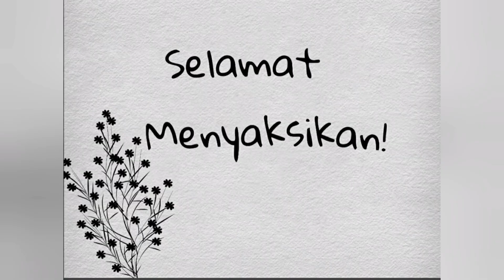Cuta Muda @ RancaSepat Minggu 24-02-2019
Selamat datang di Chanelnya Getih Sunda Muda
Seni reak cuta muda group Pimp. Abah jaka Rancabango-Rancaekek Desa Tegal Sumedang.